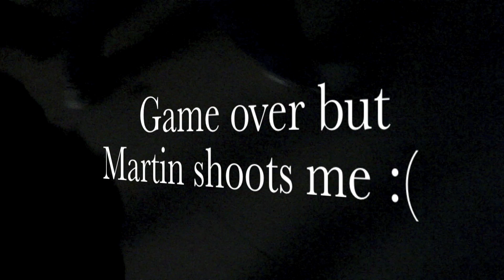FPS Faux Pas (Ep.2) - Gas and Spring at The Mall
This is a collection of fails and some rather funny comments from the last Gas and Spring evening at The Mall. I've padded it out with some stuff from Thursday night games as there wasn't enough to make more independent videos.

CAUTION: STRONG LANGUAGE FROM THE BEGINNING.